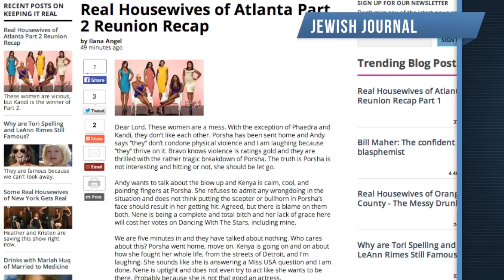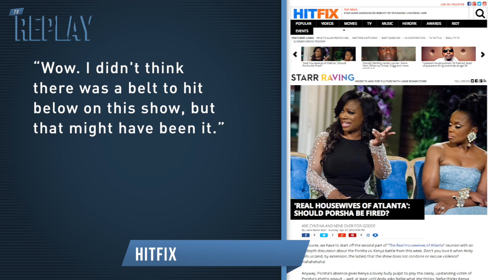Phaedra Hits Below The Belt on 'RHOA' Reunion